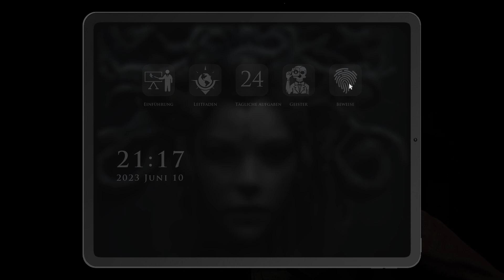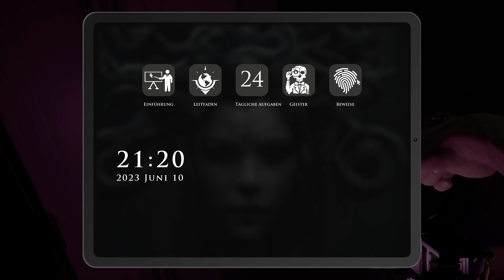✝️Let's Play Demonologist | Folge 8 | Deutsch